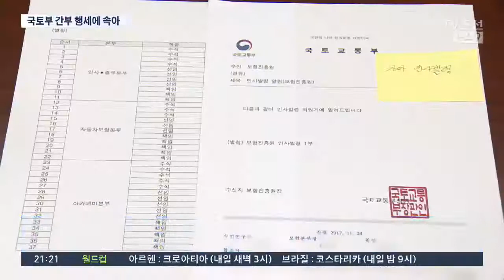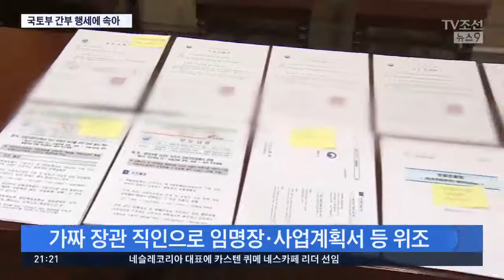"공무원 해볼래?" 깜박 속은 직장인들 1억4천만원 뜯겨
정부 부처의 본부장 행세를 하면서, 공무원 자리를 주겠다고 속여, 돈을 뜯어낸 50대 남성이 경찰에 붙잡혔습니다. 안정적인 공무원 일자리를 바라는 직장인들이 피해를 봤습니다.